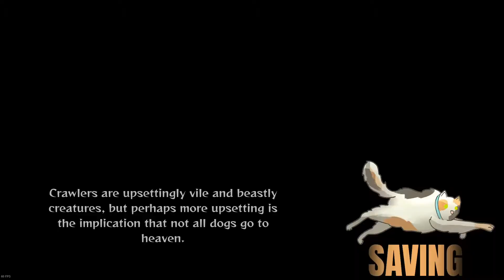To Hell With It gameplay, fast look